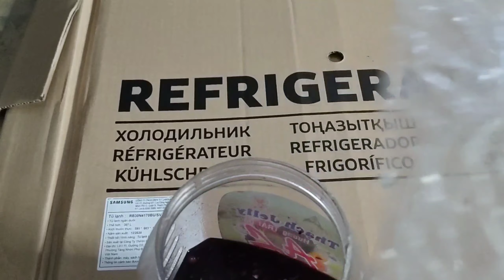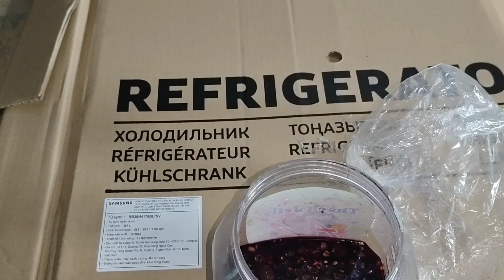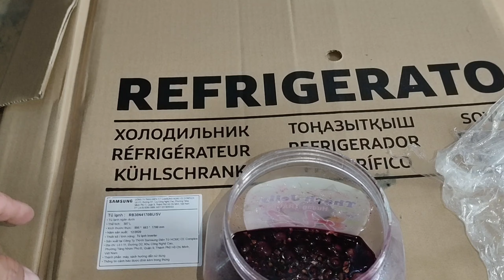Cách Ủ rượu Trái Giác mùa sa mưa và dược tính có lợi cho sức khỏe con người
Thưa quý vị  là một loài dây leo hoang dã thường mọc giăng kín trên những hàng rào , bờ đê , và cả trên những thân cây cao lớn , dây giác còn có tên gọi khác khá là sang trọng chính là nho rừng .
  Có tên khoa học là Cayratia trifolia

       Theo Đông y Rễ và day giác có vị cay, tính mát, có độc; có tác dụng thanh nhiệt  giải độc, làm săn da. Bộ phận dùng: Rễ và thân lá (Radix et Caulis Cayratiae trifoliae).

Rễ được dùng trị nhọt phổi và đinh nhọt.

Ở Việt Nam thân, lá và quả dây trái giác được nấu để lấy nước tắm trị rôm, sảy cho trẻ em.

Ở Ấn Độ, người ta dùng rễ giã ra với tiêu sọ đắp trị mụn nhọt.

Ở Campuchia, rễ tươi dùng giã ra, thêm nước lọc uống trị bạch đới và dùng lá sắc uống làm thuốc hạ nhiệt, nước chảy từ thân khi ta chặt ra có thể dùng uống được.

Ở Trung Quốc, rễ được dùng trị đòn ngã tổn thương, nhọt phổi, ghẻ lở, thân lá được dùng trị gẫy xương.
Trái giác từ xưa đã được dùng làm một loại gia vị đặc biệt trong các món ăn của người dân vùng U Minh. Trái giác được dùng không chỉ vì hương vị đặc biệt của nó mà còn là vì những tác dụng dược học của nó đối với cơ thể con người.

Trước đây trái giác chín xem như phần bỏ đi, mặc cho chim, chuột, sóc và khỉ rừng xử lý. Nhưng hiện nay thông qua tài liệu ở nước ngoài được biết trái giác chín có thành phần hóa học và mùi vị tương tự như trái nho nên nó cũng được ủ rượu như rượu nho.

Ông cha ta có câu: khách tới nhà không trà cũng rượu. Do đó, đến với vùng đất miền tây nam bộ, ngoài những giây phút thoải mái khi được đắm mình vào thiên nhiên ra, bạn còn có thể thưởng thức được món rượu Trái giác, một đặc sản của vùng đất miền tây nam bộ